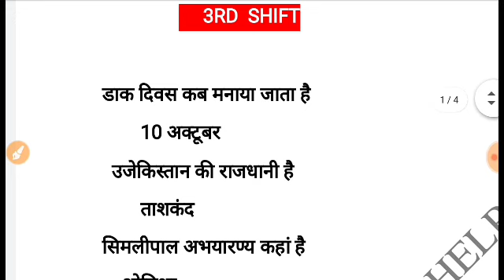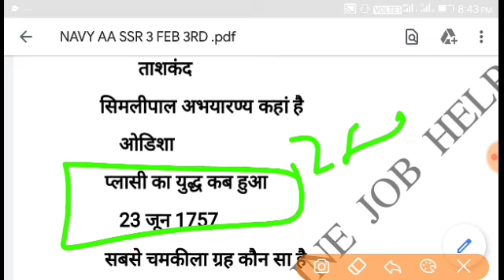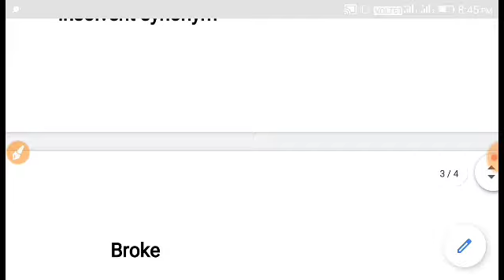NAVY AA/SSR 3 FEBUARAY 3RD SHIFT QUESTION,NAVY AA/SSR 3RD SHIFT EXAM QUESTION,NAVY 3RD SHIFT PAPER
जय हिंद दोस्तों आप सभी का स्वागत है!

 ANY QUERIES & DEFENCE HELPLINE

*⃣*⃣PHYSICS SPEICAL *⃣*⃣
+++ENGLISH MEDIUM

THANKS

➡️ Rakesh

*⃣*⃣PHYSICS SPEICAL *⃣*⃣
 By Dk  sir ( ENGLISH Medium)

Dear
Any help and queries join  group